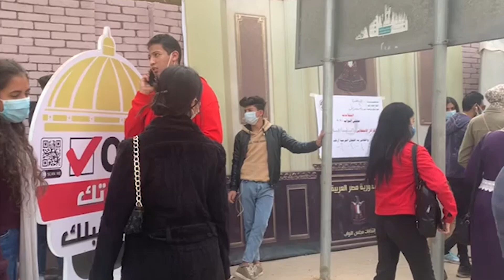طوابير أمام لجان الجامعة العمالية بمدينة نصر